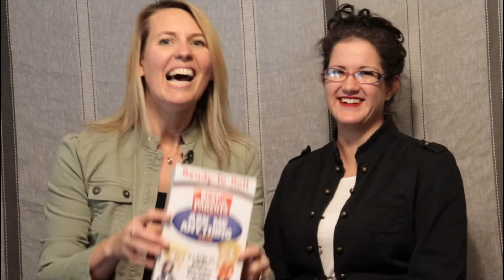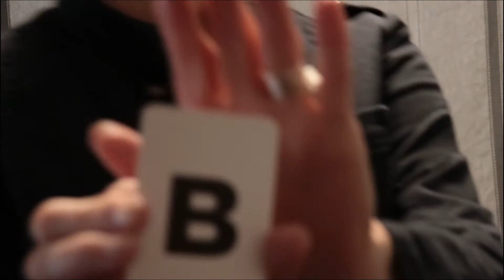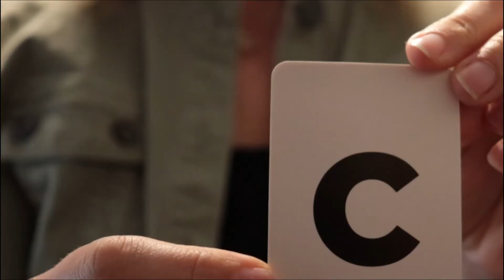Ep. 49 - Friendship Test, how to have good friends, Stupid Useful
Get to know Sharla and I as we talk about our friendship and many other friendships that have come in and out of our lives. Check out our story and our efforts to making a lasting relationship. We also test each other with a friendly game of Beat the Parents/friend.

We, Tiffany and Sharla, have been friends for over 20 years! Even better we get to be sister-in-laws! We have 9 kids between our 2 families and have been homeschooling for 8 years now. We love sharing new life changes together and helping each other through challenging times. We have spent time learning to homeschool, get kids into college, shopping, exercise and work on healthy eating habits. Our friendship blesses us and our families everyday. Hopefully, through our crazy fun review adventures we can share some awesome useful things to everyone else too. toxic friends check